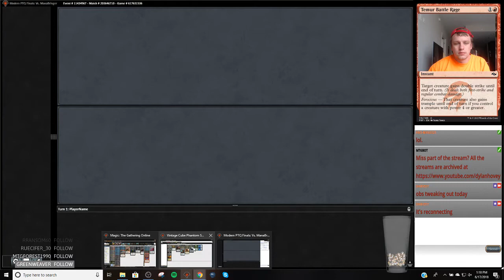Round 2 Naya Titan